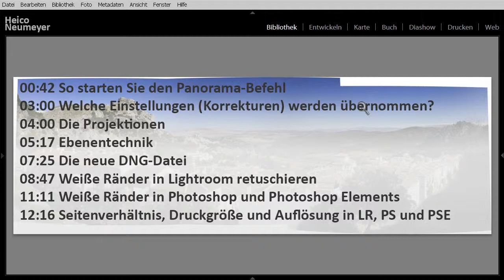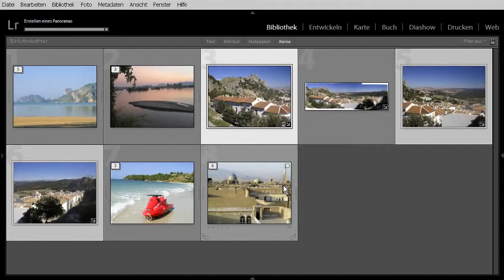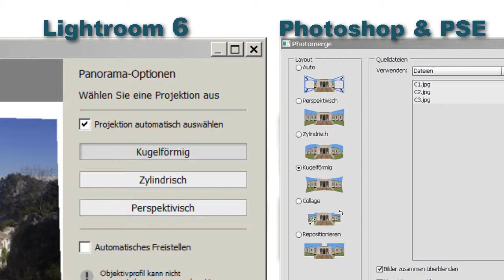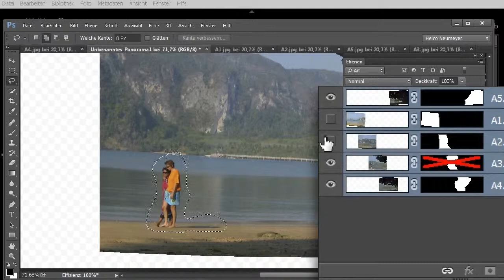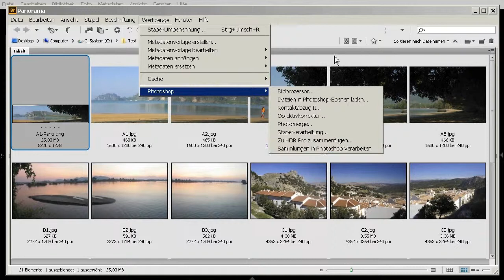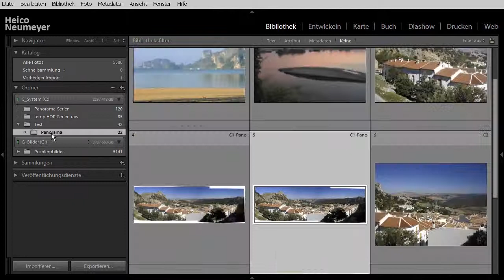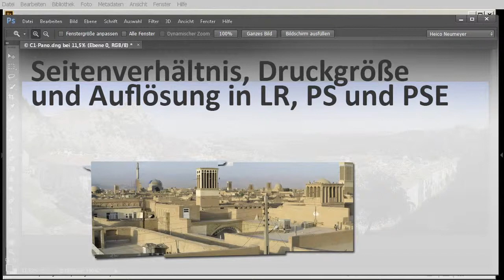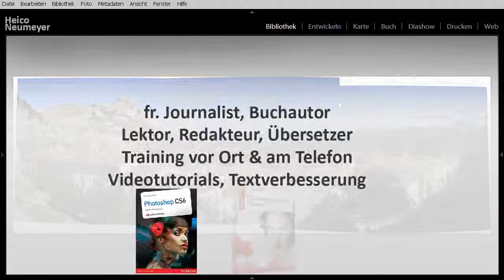Lightroom CC 2015 / Lightroom 6 - Das neue Panorama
Die Panorama-Funktion in Lightroom CC 2015/Lightroom 6 liefert prima Breitwandergebnisse, ist kinderleicht zu bedienen - und doch gibt es viel zu sagen. Der Inhalt meines Videotutorials:

00:42  So starten Sie den Panorama-Befehl
03:00  Welche Einstellungen (Korrekturen) werden übernommen?
04:00 Die Projektionen
05:17 Ebenentechnik
07:25 Die neue DNG-Datei
08:47 Weiße Ränder in Lightroom bearbeiten
11:11 Weiße Ränder in Photoshop und Photoshop Elements
12:16 Seitenverhältnis, Druckgröße und Auflösung in LR, PS und PSE

Tipp für beste Video-Qualität: Stellen Sie das YouTube-Player-Fenster auf 720p HD und auf fenster-füllende Größe. Vergrößern Sie auch das Browser-Fenster.